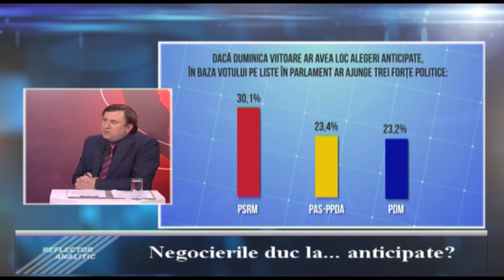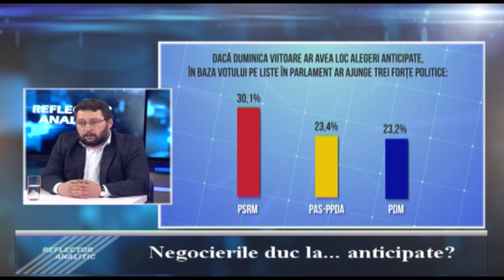Reflector Analitic: Corneliu Ciurea, Igor Volnițchi și Fadei Nagacevschi